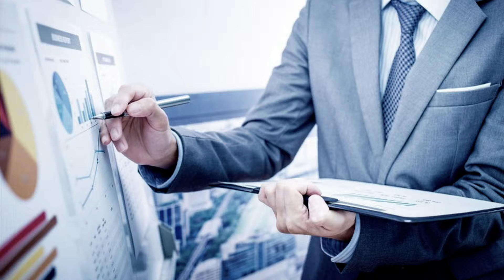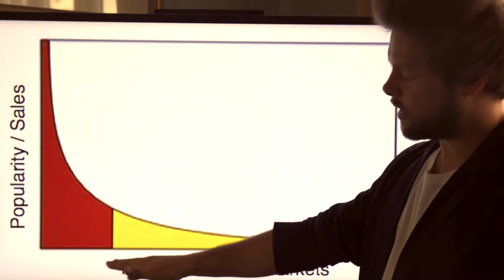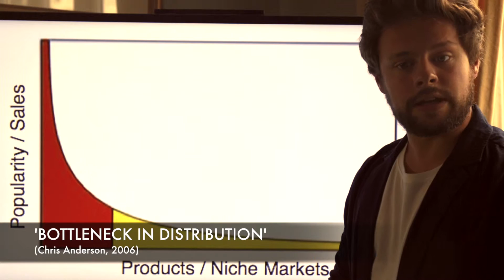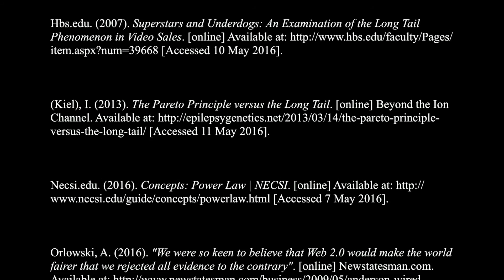What is the Long Tail?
This demonstrates the social media debate around The Long tail model, gives a historical background, an analysis, and application in economy. This was conducted for the Social Media module at the University of Winchester.